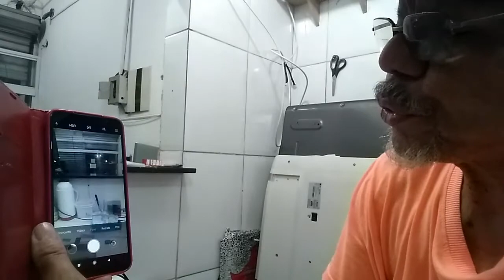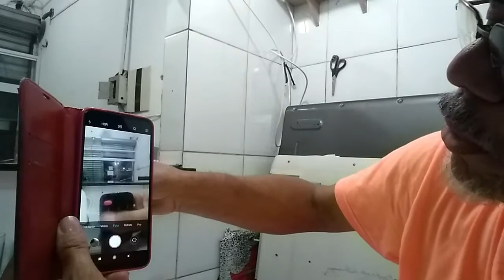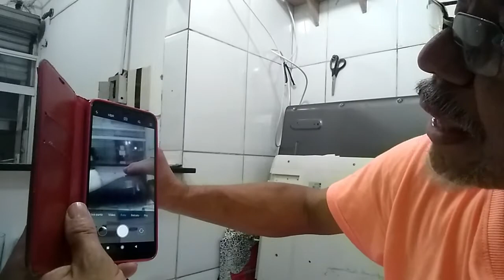Controle remoto de TV's, Como saber se está ou não com defeito.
VIDEO-58\ Controle remoto de TV's como saber se está com defeito. muito simples!!